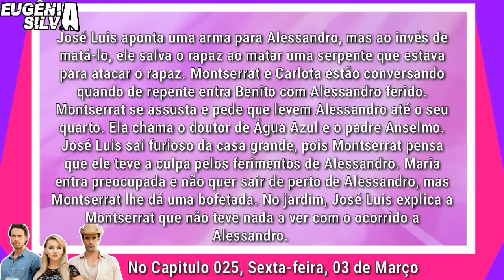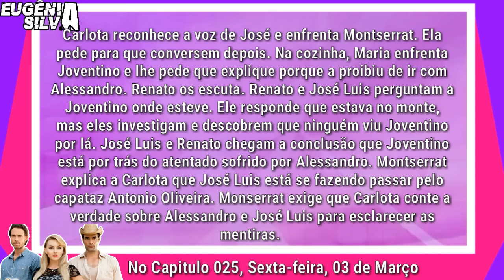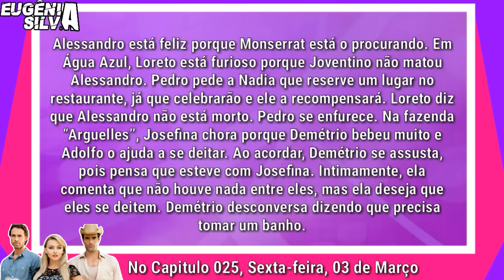🎬 Montserrat da um tapa em Maria | O Que a Vida Me Roubou | Cap 25 | por Eugênia Silva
No capitulo 025, sexta-feira, 03 de março

 José Luis aponta uma arma para Alessandro, mas ao invés de matá-lo, ele salva o rapaz ao matar uma serpente que estava para atacar o rapaz. Montserrat e Carlota estão conversando quando de repente entra Benito com Alessandro ferido. Montserrat se assusta e pede que levem Alessandro até o seu quarto. Ela chama o doutor de Água Azul e o padre Anselmo. José Luis sai furioso da casa grande, pois Montserrat pensa que ele teve a culpa pelos ferimentos de Alessandro. Maria entra preocupada e não quer sair de perto de Alessandro, mas Montserrat lhe dá uma bofetada. No jardim, José Luis explica a Montserrat que não teve nada a ver com o ocorrido a Alessandro. Carlota reconhece a voz de José e enfrenta Montserrat. Ela pede para que conversem depois. Na cozinha, Maria enfrenta Joventino e lhe pede que explique porque a proibiu de ir com Alessandro. Renato os escuta. Renato e José Luis perguntam a Joventino onde esteve. Ele responde que estava no monte, mas eles investigam e descobrem que ninguém viu Joventino por lá. José Luis e Renato chegam a conclusão que Joventino está por trás do atentado sofrido por Alessandro. Montserrat explica a Carlota que José Luis está se fazendo passar pelo capataz Antonio Oliveira. Monserrat exige que Carlota conte a verdade sobre Alessandro e José Luis para esclarecer as mentiras. Alessandro está feliz porque Monserrat está o procurando. Em Água Azul, Loreto está furioso porque Joventino não matou Alessandro. Pedro pede a Nadia que reserve um lugar no restaurante, já que celebrarão e ele a recompensará. Loreto diz que Alessandro não está morto. Pedro se enfurece. Na fazenda “Arguelles”, Josefina chora porque Demétrio bebeu muito e Adolfo o ajuda a se deitar. Ao acordar, Demétrio se assusta, pois pensa que esteve com Josefina. Intimamente, ela comenta que não houve nada entre eles, mas ela deseja que eles se deitem. Demétrio desconversa dizendo que precisa tomar um banho.

Envie para: Rua Capitão Miranda, 407 - São Benedito - Ce - Caixa Postal 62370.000 Identifique o pacote "Eugênia Silva"

-Moisés